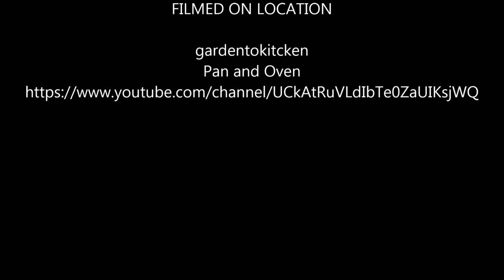Chicken on sea salt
Chichen on  sea salt
Chichen, onion and grlic
chopped onion and grlic
put the chopped onion and garlic into the Chichen
sausages and bacon
sliced sausages and bacon
put the sliced sausages and bacon into the Chichen
close the Chichen with toothpicks
put a layer of sea salt in the pan
place the Chichen on the sea salt
cover the pan with the hood
put it in the oven
roast it for an hour
well roasted Chichen has golden color
tempting smell invites you
Here you have the Chicken served
Cut it in half first
French fries  - chicken's companions
It wouldn't be complete without a season
salad cauliflower, pickles and carrots
Bon Appetite